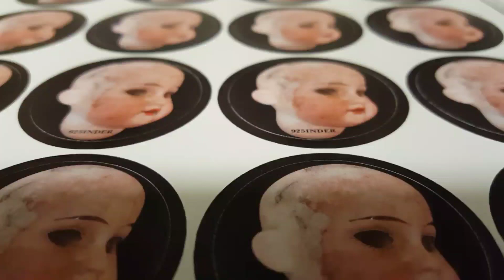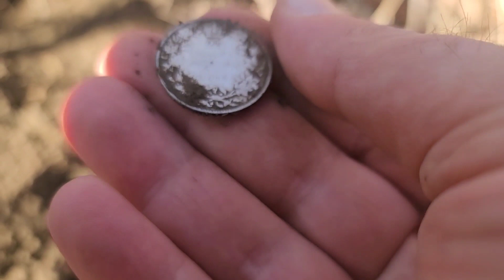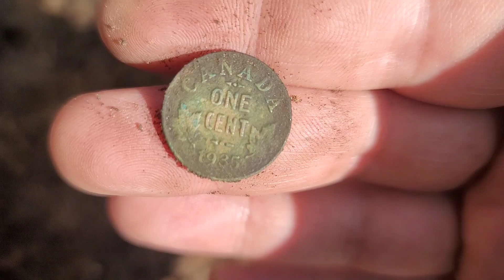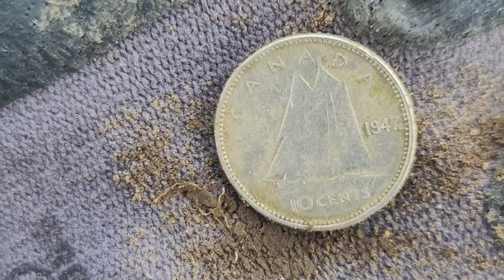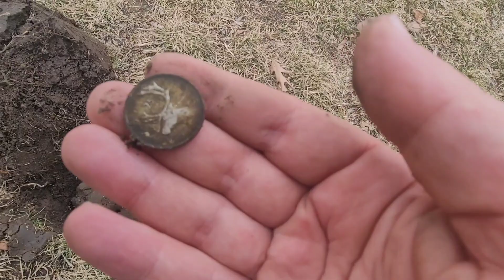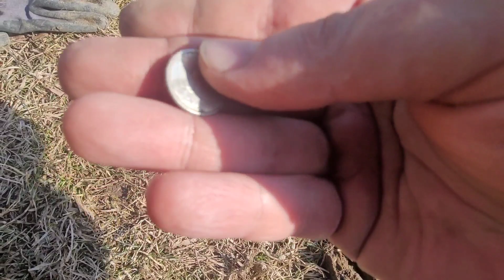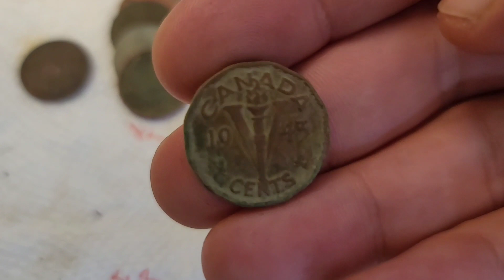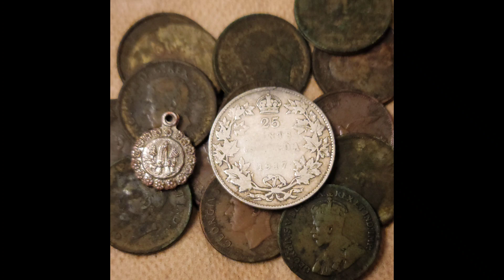SILVER COINS AND JEWELRY LOCKED IN FROZEN GROUND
Metal detecting in familiar spots. Looking for thawed ground. Conditions must have enhanced the signals for surprisingly good results.